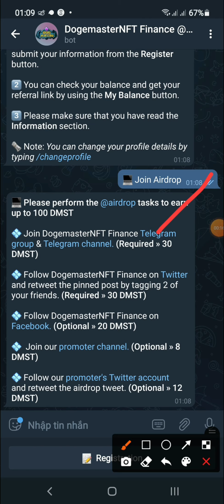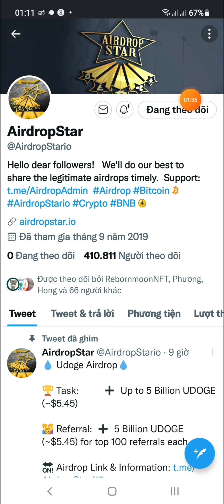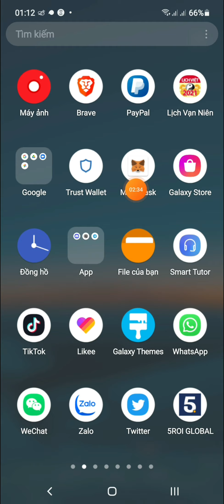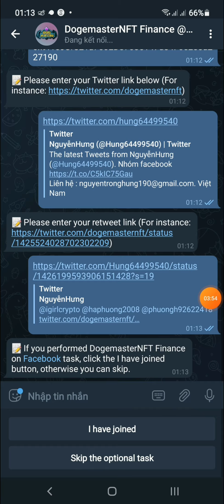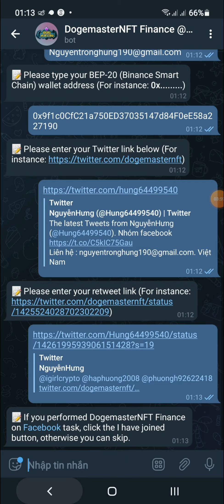Hướng Dẫn Nhận 100 Token DMST ( 16$ ) Mạng BSC | Hưng VRusia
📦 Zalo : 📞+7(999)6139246